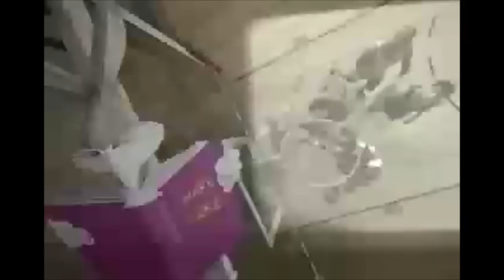Cool J's By OSOM Stretch W/Download link (Promo Video)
Written and Produced by OSOM Stretch